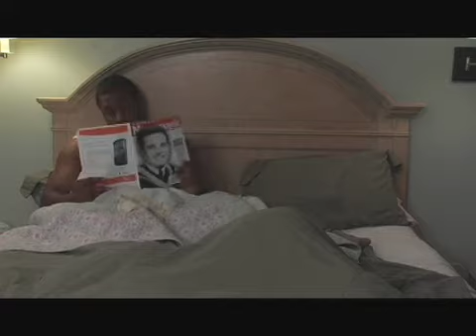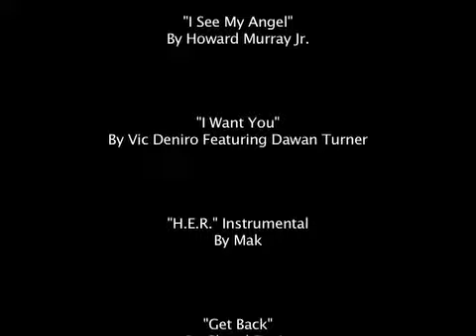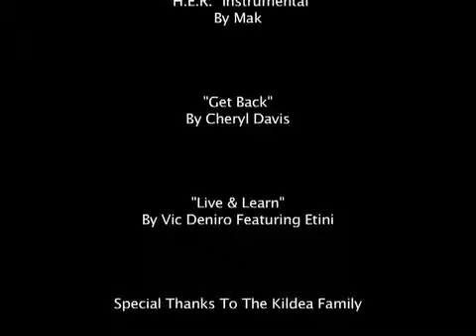Desperation(2007) The Movie Part 2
A Film By Ashley Caruso
A Young Couple Desperately Looking For Surrogate Mother Finds That Life Isn't As Easy As It Seems...